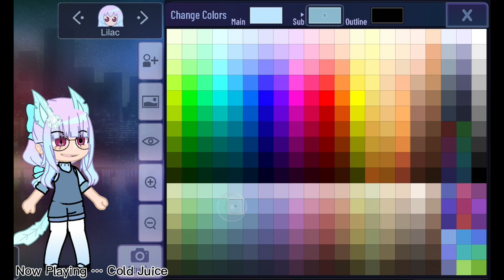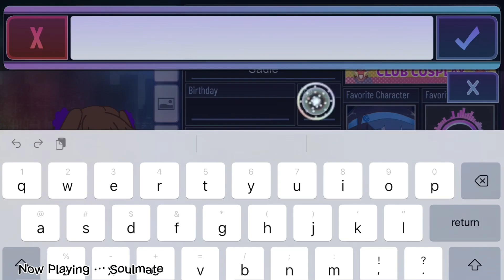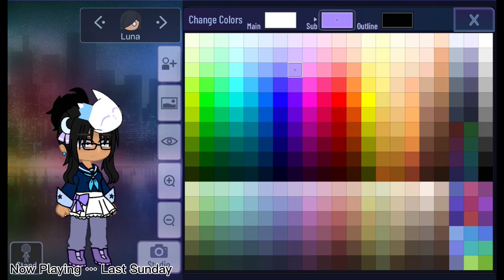Redesign (Sadie,Lilac,￼Luna) from the ElementAI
My favorite design is Sadie like she so Cute like My GOD.!

Tell What is your favorite Design out of the Three?